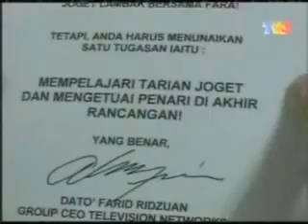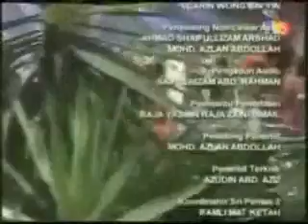joget..jgn tak joget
ni baru la joget lambak..
joget lambat-lambat lelama terel gak jogek..hisk